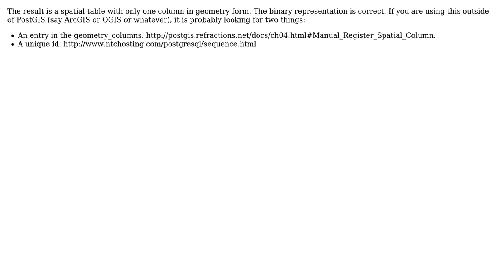GIS: Creating a spatial PostGIS table as a result of a PostGIS query (2 Solutions!!)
GIS: Creating a spatial PostGIS table as a result of a PostGIS query

With thanks & praise to God, and with thanks to the many people who have made this project possible! | Content (except music & images) licensed under CC BY-SA | Music | Images & others | With thanks to user underdark user Ragi Yaser Burhum user djq and the Stack Exchange Network Trademarks are property of their respective owners. You are responsible for your own actions.